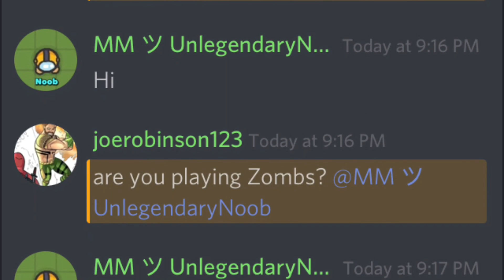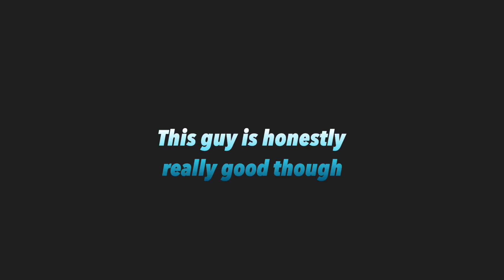I asked this guy to carry me and this happened...